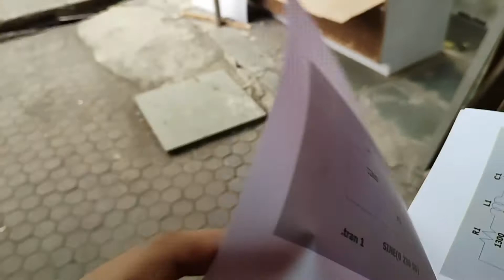Last day of Lockdown | VLOG 3